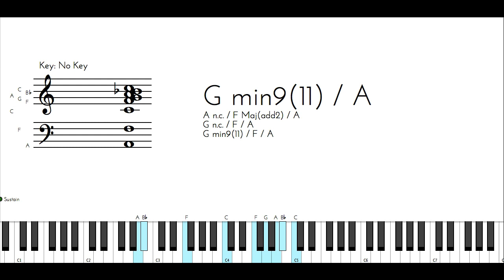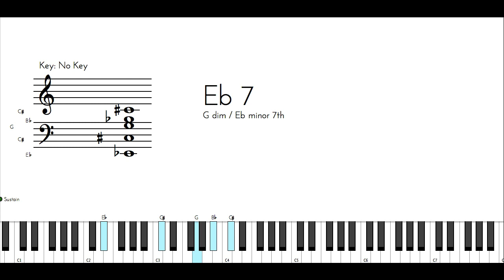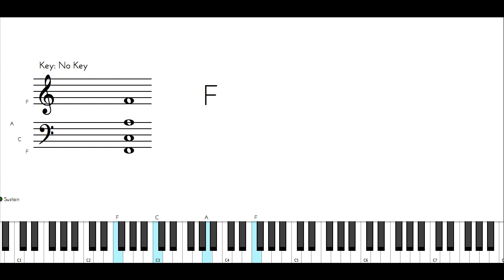HOW DEEP SOLO PIANO